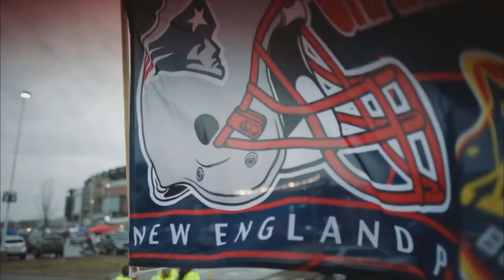The Hunger Games: Playing JJ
Hype Video for Texans v Patriots on Sunday Night Football